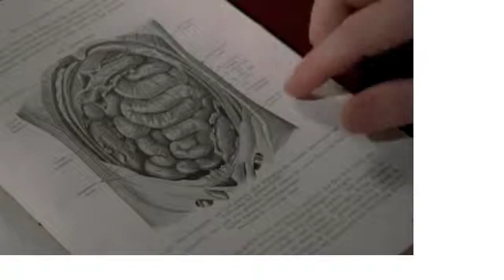Second law of thermodynamics & God's existence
As a scientist, Dr. Anderson had studied physics including the laws of thermodynamics.  The second law states that everything moves towards disorder, a state called entropy.  While studying his anatomy book he decided that nothing so artistic as the human body could have evolved from a single cell.  That was contrary to his study of physics.